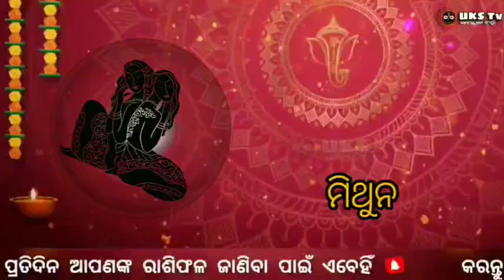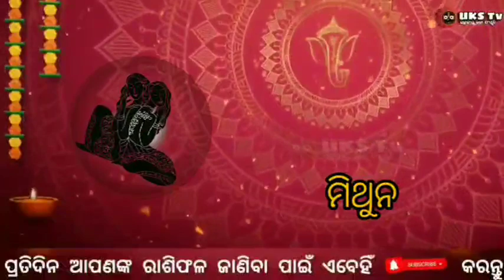Ajira_Rasifala | Today_Horoscope | Odia_Rasifala | 11_May_2021 | UKS_Tv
Ajira Rasifala | Today Odia Rasifala | 10 May 2021 |Today Horoscope|
ODIA | RASIFALA | UKS Tv |